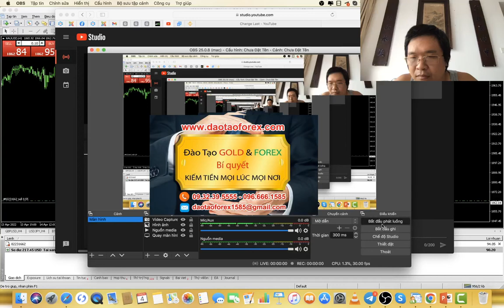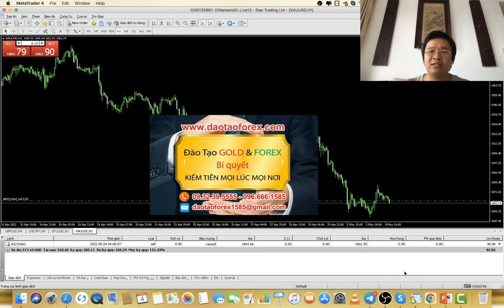THẦY KHÔNG BIẾT GÌ VỀ FOREX SAO THẦY TRADE LIVE ĐƯƠC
THẦY KHÔNG BIẾT GÌ VỀ FOREX SAO THẦY TRADE LIVE ĐƯƠC, CÒN BỌN EM BIẾT FOREX SAO LẠI KHÔNG TRADE LIVE DƯƠC VẬY

Ngoài kia bọn lừa đảo Forex thì biết thị trường Forex quá, chúng giao dịch Forex thành công quá, thế nên khi hỏi đến giao dịch Forex thực tế, cũng với đó là chứng minh bằng lịch sử giao dịch Forex của chúng, xuyên suốt từ 6 tháng đến 1 năm thì tuyệt nhiên không một thằng lừa đảo Forex nào dám chứng minh về điều này.
THẦY TRẦN QUỐC MINH PHẢI CHĂNG KHÔNG BIẾT GIAO DỊCH FOREX
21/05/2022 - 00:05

Vậy mà bọn này lại tự cho rằng: bản thân chung am hiểu về thị trường Forex, và thành công trên cài thị trường Forex này, thế mới là một điều thú vị và hay của những kẻ lừa đảo Forex, đang rêu rao ngoài kia.

Thành công bằng mồm, và am hiểu Forex bằng mõm từ những thứ như:
1. Bắn tín hiệu Forex.
2. Đọc lệnh Forex.
3. Cho chiến lược Forex.
4. Phân tích xu hướng Forex.
5. Đưa plan giao dịch Forex.
6 Bặt trading view lên vẽ vời.
Thì gọi đó là giao dịch Forex thành công, cũng như an hiểu về thị trường Forex này hay sao?
Chỉ có những bọn ngu, và những kẻ lừa đảo Forex mới hà mồm ra nói được những lời như vậy trên cái thị trường Forex này!
Còn Trần Quốc Minh này được bọn ngoài thị trường Forex chúng gáy: Là không biết gì về Forex, ấy vậy mà những giá trị Trần Quốc Minh trên thị trường Forex đều có cơ sở chứng minh thực tế, và có giá trị để mọi nhà đầu tư Forex kiểm chứng, cho c ả quá trình dài phát triển dã đi, và đang chia sẽ Forex để cánh tỉnh mọi nhà đầu tư Forex tham gia vào thị trường Forex này.

1. Giao dịch Forex live xuyên suốt trong nhiều năm qua.
3. Cứu tài khoản Forex cho khách hàng, chia sẻ thực tế có cơ sở cho nhà đầu tư Forex nhien nhận.
4. Show full lịch sử giao dịch Forex của cả thầy và trò trung tâm đào tạo Forex.
5. Đầu tư coin xuyên suốt trong nhiều năm.

Chứng minh bằng thực tế được ấy vậy mà bọn mồm và bọn mõm ngoài thị trường Forex, lại nói người chứng minh thực tế được như thầy Trần Quốc Minh lại là người không hiểu về thị trường Forex này thiệt là nực cười. Còn bọn mồm mõm không chứng minh được thì gọi là am hiểu về thị trường Forex hay sao!

Đó mới là sự nực cười trên cái thị trường Forex, giữa người chứng minh thực tế, cũng như dẫn chứng có cơ sợ thì bị bọn lừa đảo Forex không chứng minh được cho là không am hiểu về thị trường Forex.

Thế nên qua những chia sẻ Forex, mọi nhà đầu tư Forex nên nhìn nhận, đánh giá và làm sao hiểu được vấn đề. Để tránh bị những kẻ mồm mõm ngoài thị trường Forex này, chúng lừa đảo Forex rồi mới tỉnh, thì lúc đó đã quá muốn rồi!
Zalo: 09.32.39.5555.